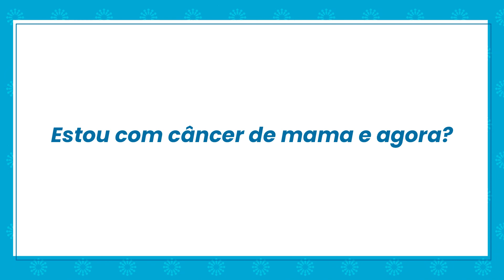Estou com câncer de mama e agora?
Receber um diagnóstico não é fácil, e a oncologista Juliana Beal explica sobre os tratamentos e equipe médica para os próximos passos.

Fale com o Oncoguia.
Apoio e orientação 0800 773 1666

00:00 - Introdução
00:05 - Permita-se sentir as emoções
00:17 - Apoio multidisciplinar
00:25 - Seguir com o diagnóstico e tratamento
01:04 - Busque um profissional adequado